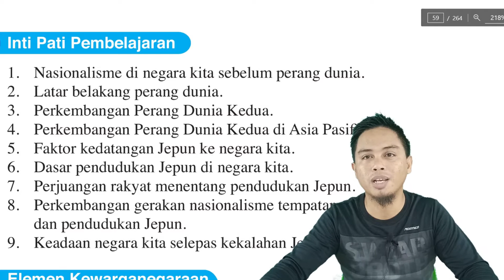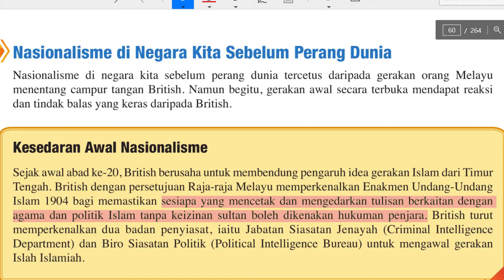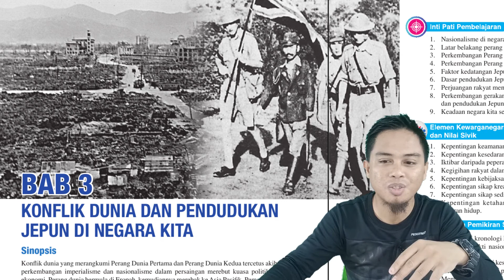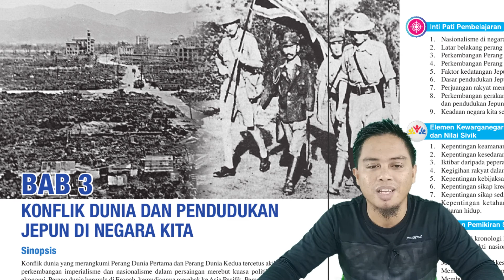SEJARAH TINGKATAN 4 BAB3.1 NASIONALISME SEBELUM PERANG DUNIA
BAB3.1 NASIONALISME SEBELUM PERANG DUNIA